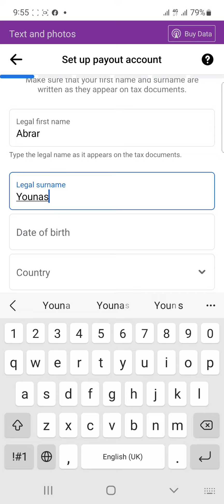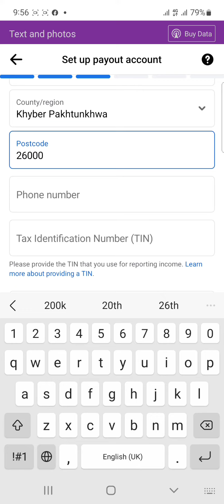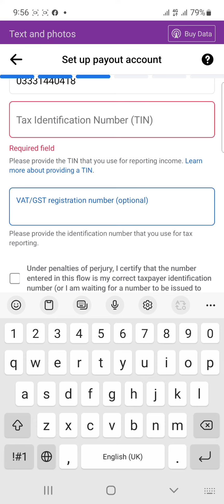How To Enable Star 🌟 On Facebook Reels / Facebook Reels pe Stars Kaise Enable Karen